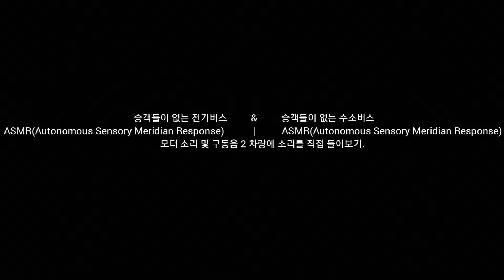충남 서산시 서령버스 / 승객들이 없는 전기버스 및 승객들이 없는 수소버스 (ASMR) 모터소리 및 구동음 2(두) 차량에 소리를 직접 들어보기.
1. (2022년 05월 10일 화요일 촬영) 재업로드 금지.

노선: 서산 510번 시내버스
시점: 공군 비행장 (회차 지점)
종점: 서산공용버스터미널 (종착 지점)
행선지: 서산공용버스터미널
출발 시간: 오후 19시 55분 00초
현재 위치 정류장: 공군 비행장(공군부대 관사문)
운행하는 차량번호 및 차량이름: 서령버스 5523호: ELEC CITY 초처상 전기버스 EV 19

2. (2022년 05월 01일 월요일 촬영) 재업로드 금지.

노선: 서산 110번 시내버스
시점: 양대3통 마을회관 (회차 지점)
출발 시간: 오후 20시 55분 00초
현재 위치 정류장: 죽성동 삼섬아파트
운행하는 차량번호 및 차량이름: 서령버스 5558호: ELEC CITY 초처상 수소버스 FCEV 20